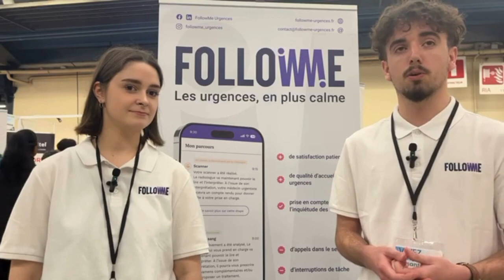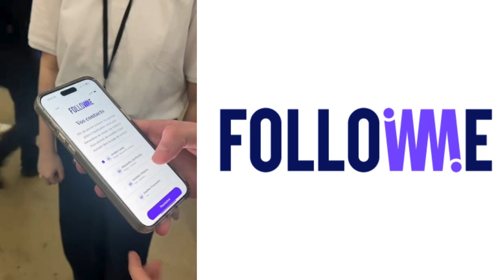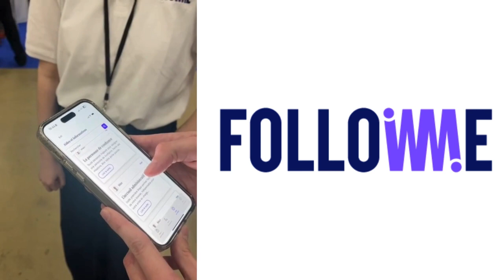FOLLOWME Urgences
une application mobile destinée à informer sur le parcours médical du patient pris en charge aux urgences aussi bien en ce qui concerne les établissements publics que dans les établissements privés.